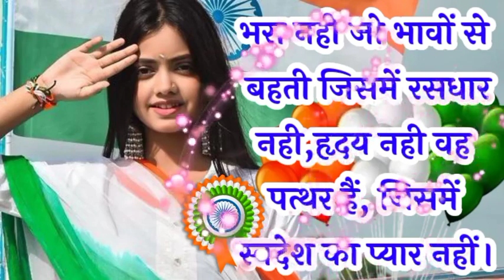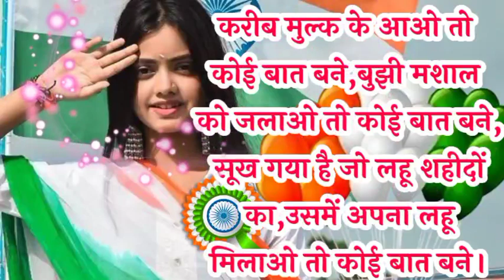26 January par shayari🌹26 January ki shayar🌹26January deshbhakti shayari🌹ganatantra divas ki shayari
26 January par shayari🌹26 January ki shayar🌹26January deshbhakti shayari🌹ganatantra divas ki shayari

26 January par shayari🌹
26 January ki shayar🌹
26January deshbhakti shayari🌹
ganatantra divas ki shayari
26 january 2024 par desh bhakti shayari/26 january ki shayari 2024/26 january par jabardast shayari

26 january 2024 par desh bhakti shayari
26 january ki shayari 2024
26 january par jabardast shayari
gantantra diwas par shayari
gantantra diwas ki shayari
gantantra diwas per shayari